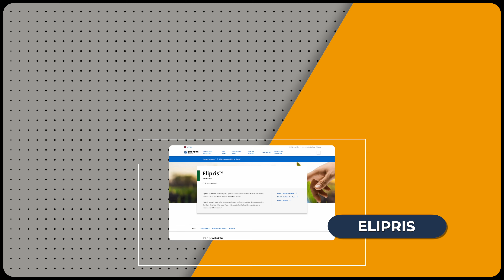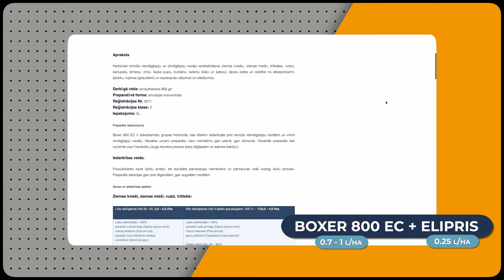Ierobežojam nezāles ziemāju labībās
Jauns un inovatīvs ziemas kviešu rudens herbicīds Elipris no Corteva, ar darbīgo vielu Arylex active, kas nodrošina ietekmi uz teju plašāko viendīgļlapju un divdīgļlapju nezāļu spektru (tai skaitā lielisks cīņā ar rudzupuķi) un strādā kā gan augsnes iedarbības herbicīds, gan nodrošina iedarbību caur lapu virsmu.  Līdz ar to lauksaimniekam ir plašāks lietošanas laika intervāls,kas ļauj vinnēt sezonā tik būtisko laiku. Elipris būs arī lieliska izvēle cīņā ar sārņaugiem - pupām un zirņiem - un nav ierobežojumi uz pēckultūrām.